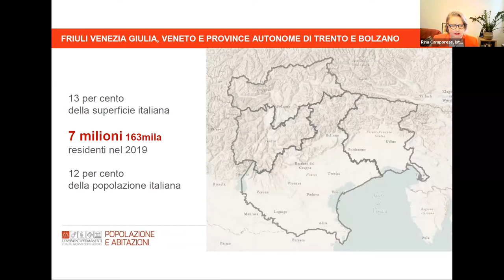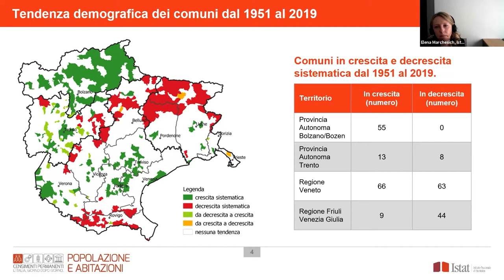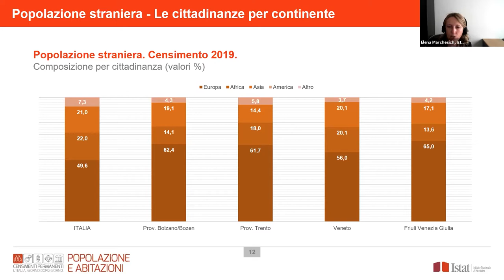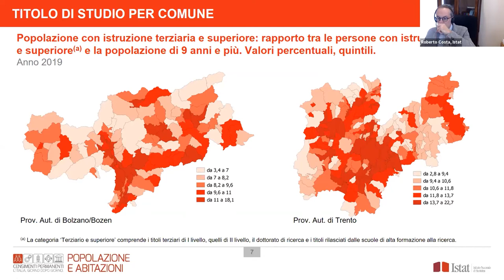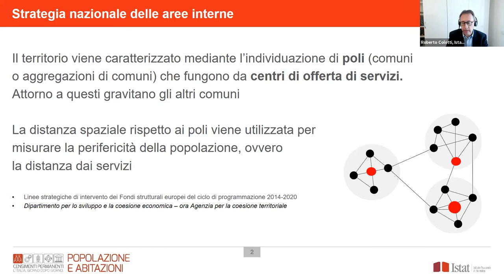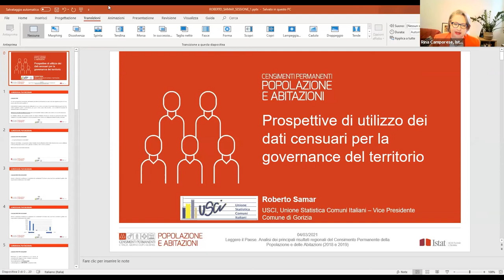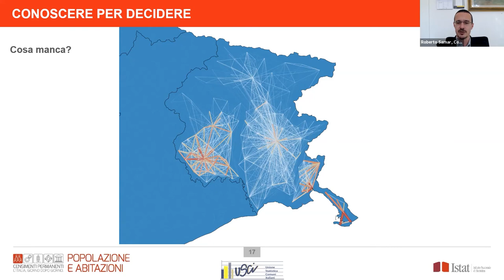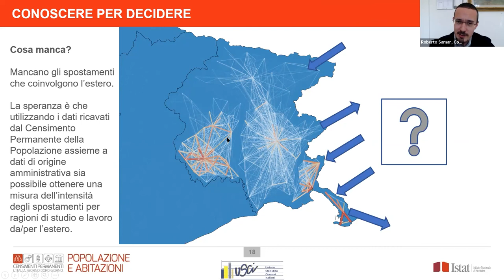Sessione 1: Friuli Venezia Giulia, Veneto, Province autonome di Trento e Bolzano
Intervengono:
Rina Camporese - Dirigente il Servizio
Elena Marchesich - Ufficio territoriale per il Veneto e il Friuli-Venezia Giulia. Sede del Friuli Venezia Giulia - Istat
Roberto Costa - Ufficio territoriale per il Veneto e il Friuli-Venezia Giulia. Sede del Friuli Venezia Giulia - Istat
Roberto Colotti - Ufficio territoriale per il Veneto e il Friuli-Venezia Giulia. Sede del Veneto - Istat
Roberto Samar - Vice Presidente USCI, Comune di Gorizia